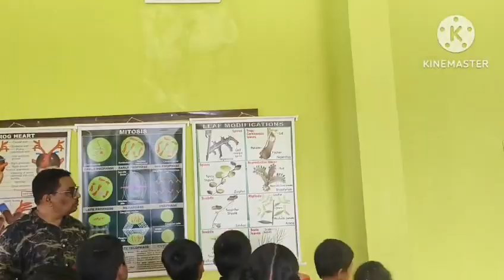IDPS future scientists#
Video from drvimaladiyya1